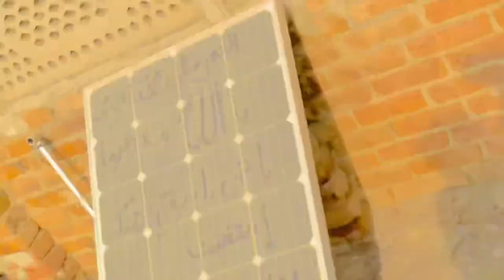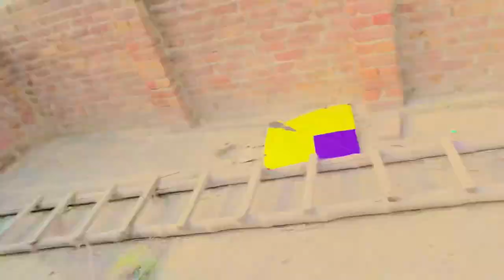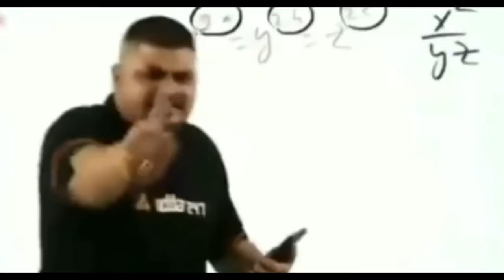okara basand ❤️❤️part 1